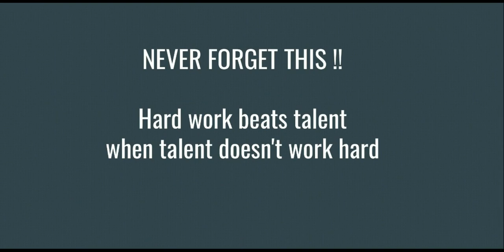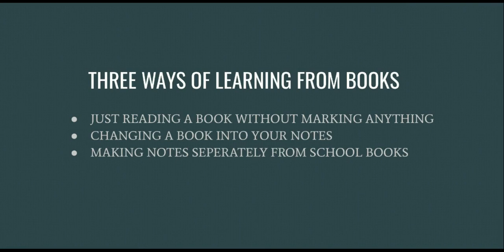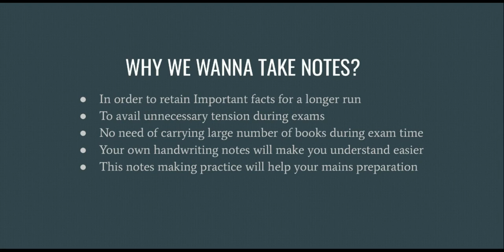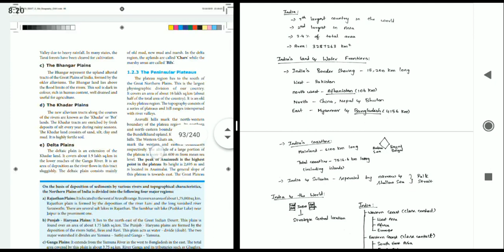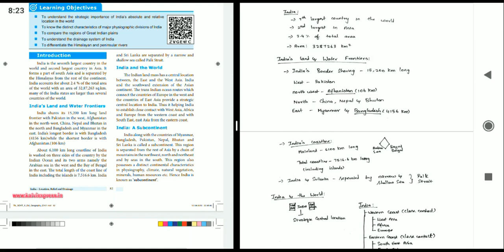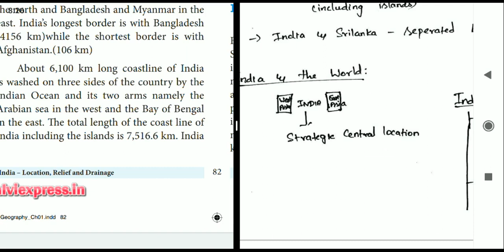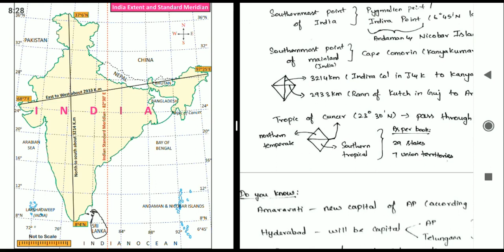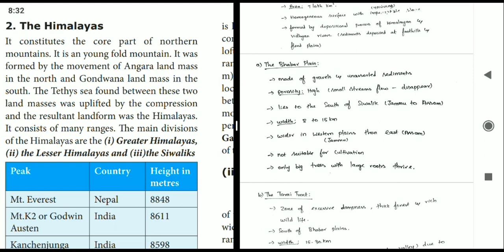HOW TO TAKE NOTES FROM SCHOOL BOOKS FOR TNPSC EXAM | SAMACHEER KALVI BOOKS | SMART STUDY FOR TNPSC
10th Std 1st Unit Geography PART 2

Have a look on it..😊

1. Three ways of learning from school books
2. Need of Taking Notes
3. How to take notes effectively from Samacheer books
4. How to use that notes for your preparation
5. Some Important tips for Note Making

Each and every point in this video are important. Do watch this video till the end so that you will get good idea about this. Mainly useful for all Tnpsc group 1, group 2 and group 4 exam aspirants.

Our Website.. Have a look on it..